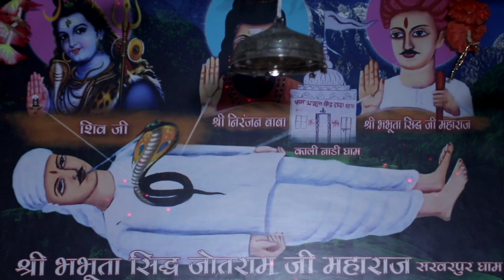मेरा बन गया रखवाला जोतराम Mera Ban Gya Rakhwala Jotram संदीप समालपुरिया | मंदिर सरवरपूर